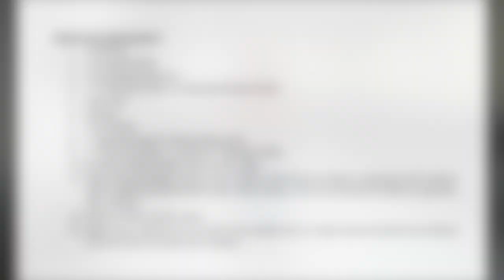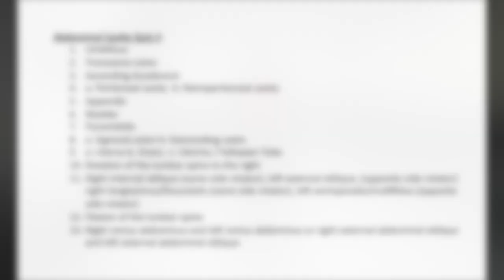Abdominal Cavity - Quiz 3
Quiz covering some of the material presented on the Abdominal Cavity contents.
For each of these quizzes, pause the video if you need more time to answer the question and pause to double check your answers before the correct answers are presented at the end.  Enjoy!